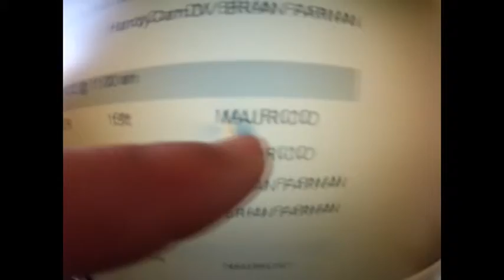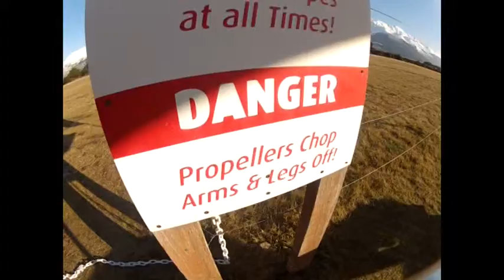Conor's NZ Skydive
June 2012 - Queenstown, New Zealand